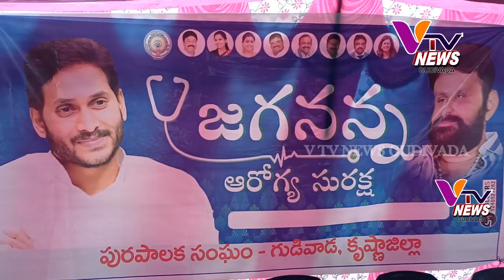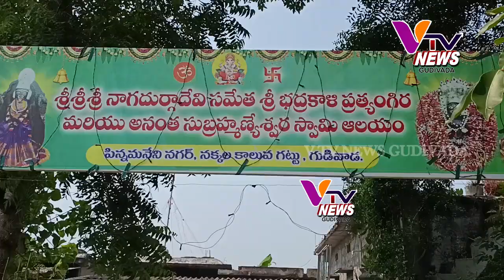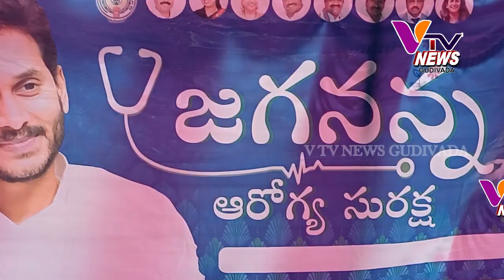18-10-2023 V TV NEWS GUDIVADA... వార్త సమాచారం కొరకు ఫోన్ చేయండి. 81 79 78 78 26